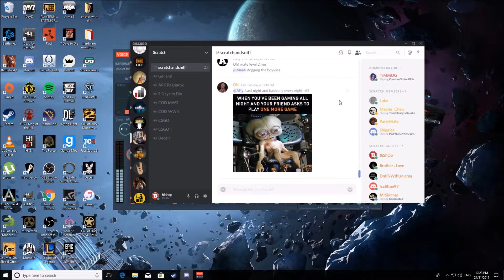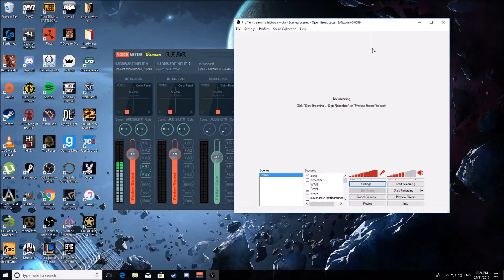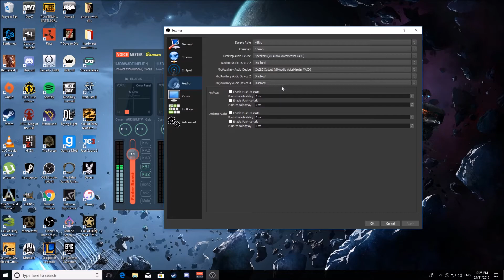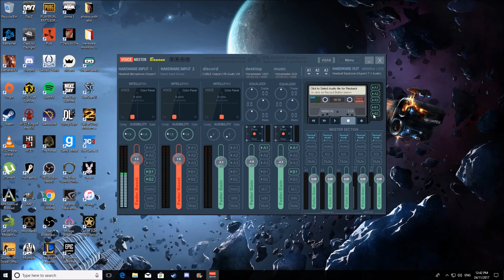VoiceMeeter Banana My Settings for OBS Streaming to Twitch + Discord